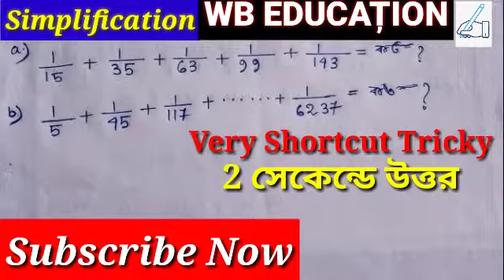সরলীকরণ ।। সহজে সমাধান।। Simplification ## EASY TRICK IN BENGALI # WB EDUCATION